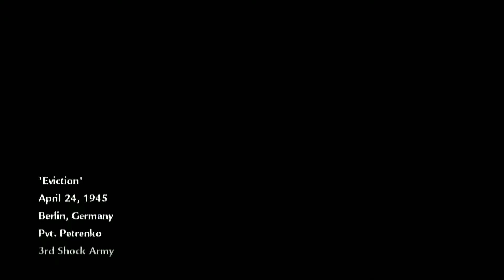Call of Duty: World at War Part 10 Eviction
This is my walkthrough of Call of Duty: World at War. I will be completing all single player missions, and collecting all Death Cards. I hope you like  and have a great day.

In this video I will be completing Eviction.